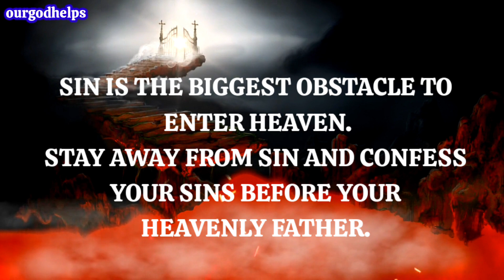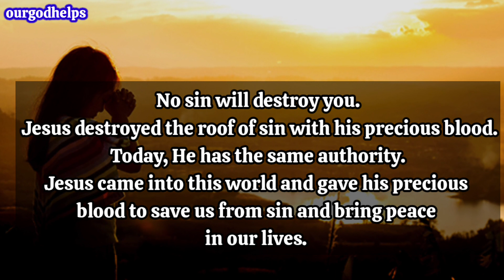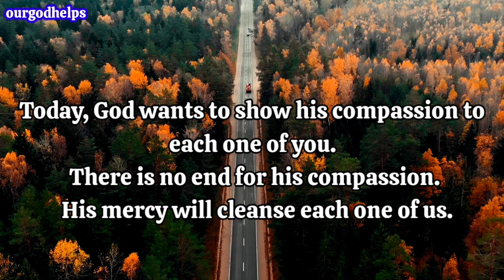God wants you to know this | God's biggest blessing | Jesus bible message million blessings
God Says " This is important for you"🌈God's money miracle message🌈God's financial abundance message💌happylifemotivation
God says " listen to my message"/God's message for you today /Gods messages / Jesus bible quotes

happylife motivation channel god helps channel jesus channel jesus videos jesus messages bible readings christian channel god message gods messages god is saying what god tells me miracle videos healing videos god messages videos english videos christian daily video ,beyond grace channel youtube videos gods youtube videos law of attraction angels numbers meaning,universe loa god helps gods message for me gods message for you gods message